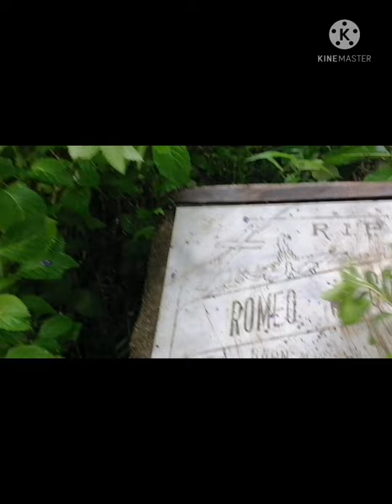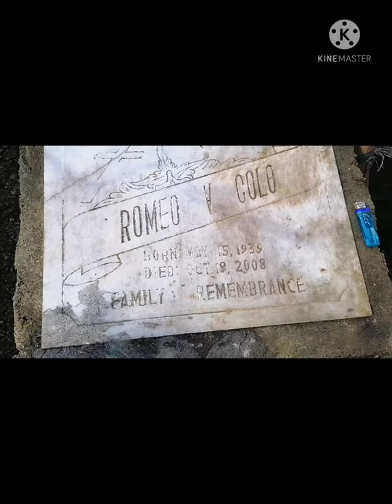Alone at cementery my white butterfly/My Father Death anniversary